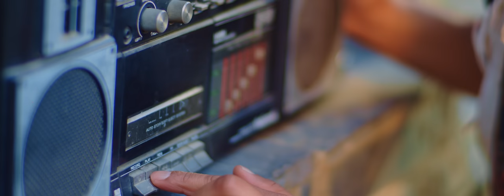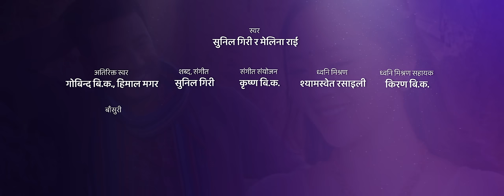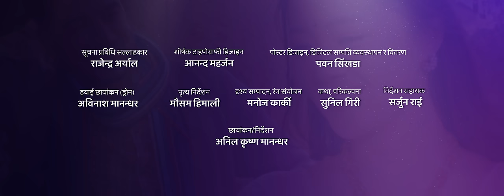Sunil Giri ft Melina Rai • Ghumtima Judheko Aankha • घुम्तीमा जुधेको आँखा • Miruna Magar • Roshan KC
This folk song is based on the "Salaijo" song structure, that the Magar community of Nepal frequently performs. Originally from Nepal's western area, Salaijo is a well-known folk song in Nepal. It is frequently sung by ladies and is distinguished by its fast-paced, high-pitched melody. Salaijo is frequently listened to as a means of expressing emotions because the song's lyrics frequently deal with issues of love and loss.
The narrative in this song describes a man complaining to his sister-in-law (the sister of his brother's wife) about her rejection of his proposal for a relationship. The visuals are captured in this guy's imagination from a romantic, enjoyable, and dancing perspective as well. Beautiful actresses Miruna Magar and Roshan KC have been featured in the video.

"Promote Culture, Promote Internal Tourism"

and many more.

Special Thanks
Achyut Khanal
Anil Rijal
Satya Thapa
Ganesh Neupane
Ganesh Timilsina
Bishnu Budha
Pratibaddha
Manish Shah
My entire family members

Audio Credits
Song: Ghumtima Judheko Aankha (घुम्तीमा जुधेको आँखा)
Vocal: Sunil Giri and Melina Rai @melinaraiofficial
Supportive Vocals: Gobinda BK, Himal Magar
Lyrics/Music: @sunilgirimusic
Music Arrangement and Production: Krishna BK "Bhanja"
Audio Mixing/Mastering Engineer: Shyamshwet Rasaily
Mixing Assistant: Kiran BK
Flute: Gopal Dev
Madal: Khadka Buda
Sarangi: @HemantaKanchhaRasaily
Guitar: @sanjeevbarailiofficial
Audio Recordist: Kamal Thapa
All Audio Works done at Studio Prism, Babarmahal

Video Credits
Starring: Miruna Magar, Roshan  KC
Makeup: Anita Gwachha, Pratikshya
Production Manager: Milan Katwal
Costume: Rajendra Kamal Rai, Samjhana  Boutique
Transportation Management: Laxman, Manoj, Ramesh
Group Dancer Co-Ordination: Nathuni Jaiswal
Camera Crews: Binod Shrestha, Suman Katwal, Anil Raut, Sarjun Rai & Team
IT Advisor: @RajendraAryal
Title Typography Design:@AnandaMaharjan
Poster Design, Digital Asset Management & Distribution: @pyaropawan
Media Co-ordinator: Suman Sapkota
Dance Direction: Mausam Himali
Aerial Imaging (Drone): Abinash Manandhar
Visual Edit, DI Color: Manoj Karki, Luminous Postworks
Concept, Story: Sunil Giri
Director of Photography, Direction: Anil Krishna Manandhar @anilkrishnamanandhar9710

Lyrics in English:
Saaaaalaijo, Saaaaalaijo, Saaaaalaijo, Saaaaalaijo
Seti hai nadi Salaijo, Madima misiyo (ha...ha ha Madima misiyo)
Bolnaipo chadyo mayale sambhanda chisiyo (ha...ha ha sambhanda chisiyo)
ho...ho ho sambhanda chisiyo
Ghumtima Judheko Aankha, Bisiyauki Manmai Chha ho Samjhana x3
Bisiyauki Manmai Chha ho Samjhana

Madhusai bhari salaijo chadiko sikka chha, (ha...ha ha chadiko sikka chha)
Mayale najar fareyoki jindagi fikka chha (ha...ha ha jindagi fika chha)
ho...ho ho jindagi fikka chha

Simsime jhari salaijo gairima taal paryo (ha...ha ha gairima taal paryo)
Mayako chucho mukhaile bithaima gal paryo (ha...ha ha bithaima gal paryo)
ho...ho ho bithaima gal paryo

Sallako dhupa salaijo mag magi  basana (ha...ha ha magmagi basana)
Kati hai dhaunu mai matrai yo jyanlai sasana  (ha...ha ha yo jyanlai sasana)
ho...ho ho yo jyanlai sasana

Deurali bhari salaijo mayako jhaliko (ha...ha ha mayako jhaliko)
Ghasa ra daura garayko tyo jyan le bhuligo (ha...ha ha tyo jyan le bhuligo)
ho...ho ho tyo jyanle bhuligo
Bisiyauki Manmai Chha ho Samjhana x2

Listen to My Songs on Soundcloud